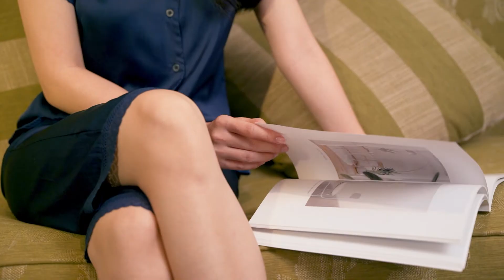Gu Mac Đồ Ngủ Demo 2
Khai sinh từ năm 2015, GUMAC “lớn nhanh như thổi”, trở thành thương hiệu thời trang nữ Top đầu Việt Nam với hơn 2 triệu khách hàng thân thiết. Thương hiệu của “ông chủ nông dân” Lê Thành Vân đang từng bước hoạch định và chinh phục mục tiêu chiến lược: trở thành thương hiệu thời trang nữ có thị phần lớn Top đầu Việt Nam và mở rộng thương hiệu ra thị trường quốc tế trong tương lai.

Hotline miễn cước: 18006013

Hiện tại, GUMAC đã có hơn 80 cửa hàng trên cả nước sau 4 năm gây dựng và phát triển. Thông qua sản phẩm chất lượng, giá cả phải chăng và chính sách chăm sóc khách hàng hàng đầu Việt Nam, GUMAC luôn đồng hành, thấu hiểu và yêu thương mọi phụ nữ, giúp họ trở nên xinh đẹp, tự tin và độc lập quyết định hạnh phúc cuộc đời mình..